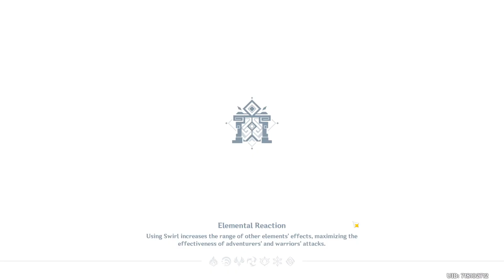NEW 3.6 Spiral Abyss│C1 Cyno Hyperbloom & C0 Yoimiya Vaporize |Floor 12 - 9 Stars| Genshin Impact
0:00 - Floor 12-1
3:16 - Floor 12-2
6:18 - Floor 12-3
9:21 - Team Builds

✖Follow LastZAK✖